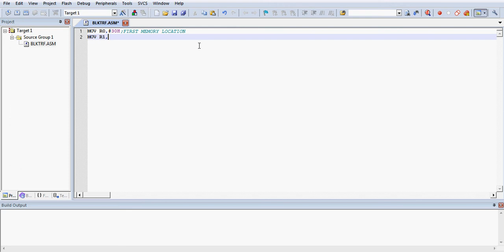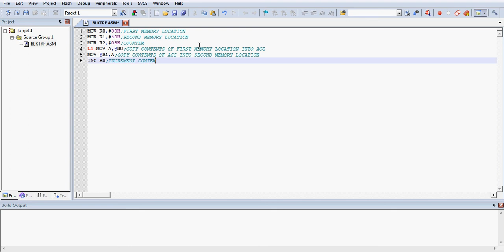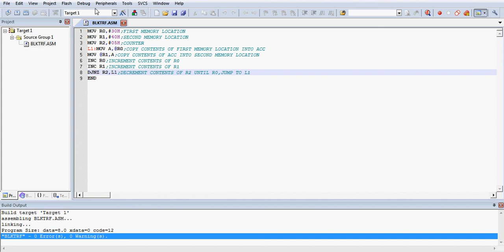Assembly Language Examples: Block Transfer program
How to write assembly language program form block transfer is explained in this video. Assembly language is low level programming language which has fixed instruction set and addressing modes. In this video block transfer operation is explained for microcontroller 8051 by using keil IDE software. I panned to put examples of assembly language program or assembly language tutorial as a series here in one playlist and this is third video on the same. for more, stay tuned.